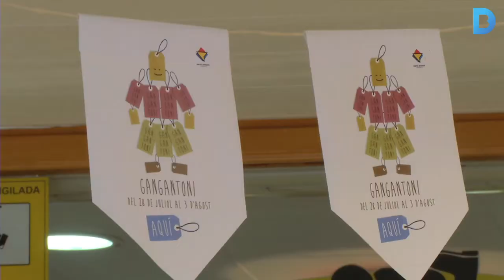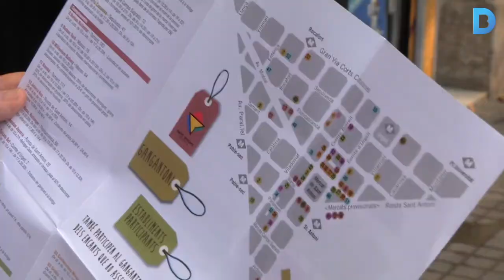Gangantoni: Setmana de gangues a Sant Antoni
Els comerciants han creat el Gangantoni, uns dies on els preus són molt més baixos en alguns productes i serveis de més de 60 establiments. Aquestes ofertes són vàlides fins el 3 d’agost i busquen dinamitzar l’activitat econòmica del barri. Més informació